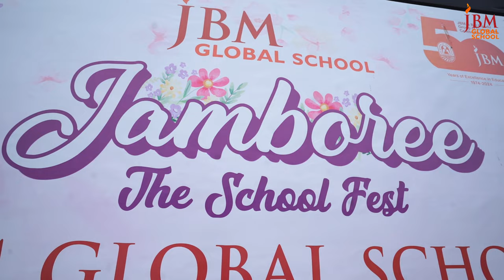JBM Jamboree: The School Fest 2024 - एक भारत श्रेष्ठ भारत - FUN UNLIMITED!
JBM Jamboree - The School Fest on the theme एक भारत श्रेष्ठ भारत was held on 20th Jan 2024 at JBM GLOBAL SCHOOL in Noida, where everyone gathered together to celebrate the spirit of diversity, democracy and constitutional symphony.